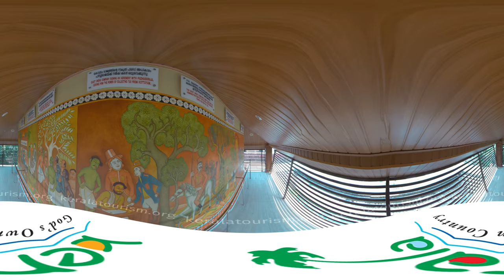Pazhassi Raja Smrithi Mandiram | Mattannur, Kannur | 360° video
Pazhassi Raja Smrithi Mandiram, located at Pazhassi, Mattannur in Kannur, is a museum dedicated to Pazhassi Raja at his ancestral place. Constructed in the model of Kuthambalam [traditional theatre mostly found in Hindu temples], this museum is built above a pond, which was once part of the palace complex of Pazhassi Raja.